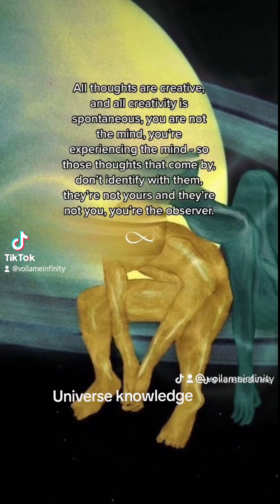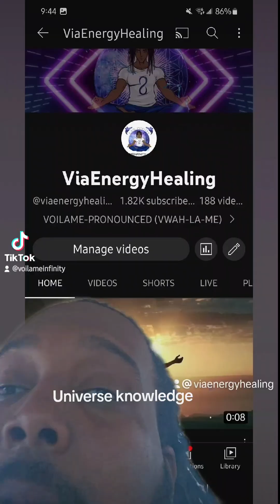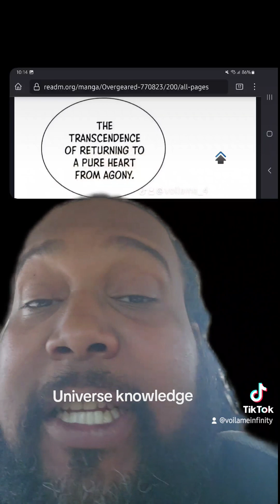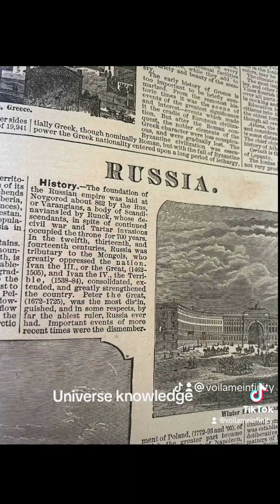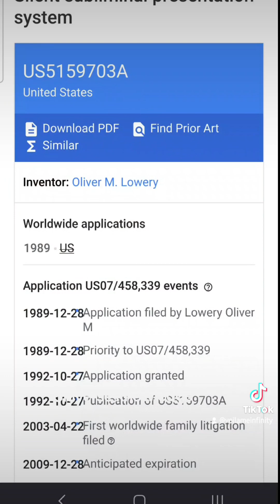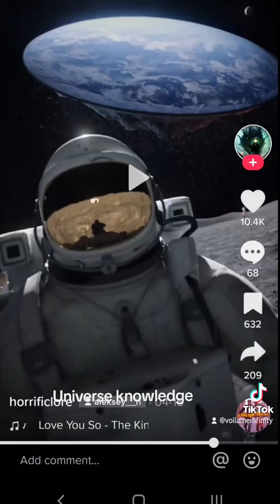Universe knowledge.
Universal Knowledge.